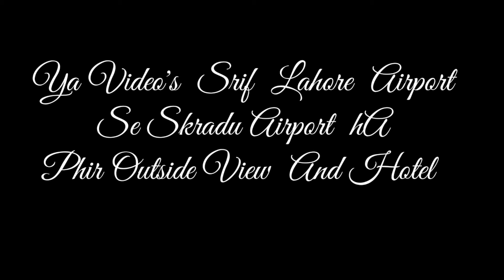Skardu Trip With My Brother Friend ( EPI:1 )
VLOGS # 56 | Skardu Trip With My Brother Friend  ( EPI:1 )

About: RS Vlogs  for Entrainment , Foods , Vlogs

Road trip

Family trip

Vlogs travel

INTAGARM: Rizwanshahid700

canon g7x ma

Skardu  is a city located in Gilgit−Baltistan, Pakistan, and serves as the capital of the Skardu District. Skardu is situated at an elevation of nearly 2,500 metres (8,202 feet) in the Skardu Valley, at the confluence of the Indus and Shigar Rivers. The city is an important gateway to the eight-thousands' of the nearby Karakoram mountain range. The Indus River running through the region separates the Karakoram from the Himalayas.